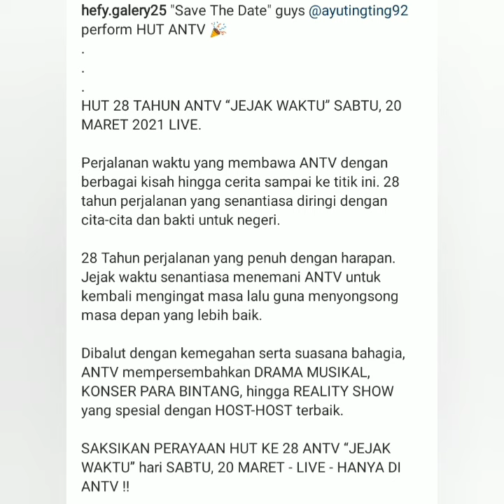Spektakuler, catat jam tayang nya ada ayu ting-ting di acara ulang Tahun ANTV.. Simak di sini